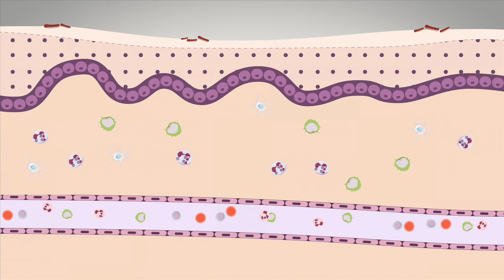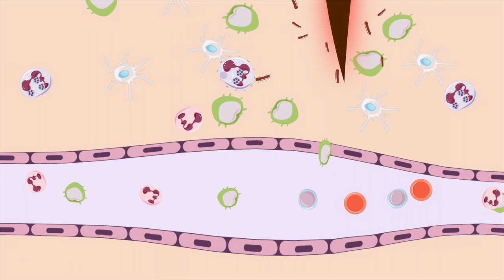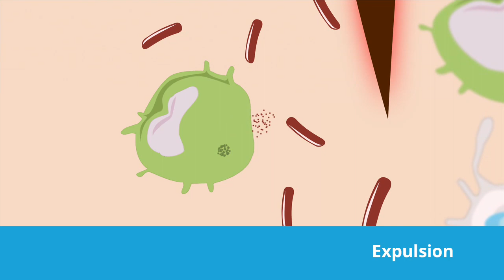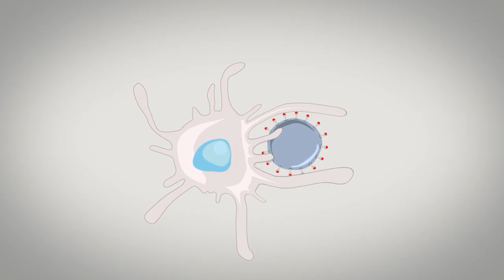La réaction inflammatoire - Corpus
La réaction inflammatoire

La peau et les muqueuses constituent une barrière physique qui protège efficacement l’’organisme des agressions externes. Il arrive cependant qu’à la suite d’un traumatisme ou d’une infection, des micro-corps étrangers parviennent à franchir ce bouclier. Un mécanisme de défense complexe se met alors en place : la réaction inflammatoire